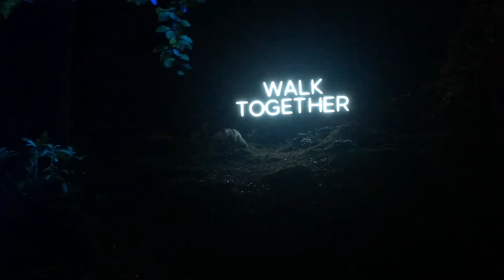Enchanted Forest 2022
Some clips from Enchanted Forest in Pitlochry, October 2022.